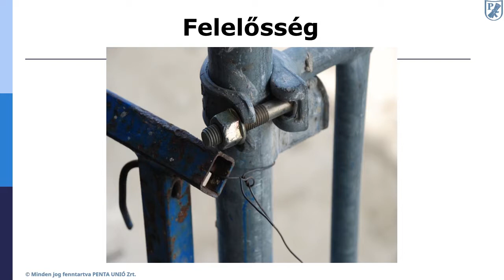Munkavédelmi képviselő képzés - Felelősség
Előadó: Mészáros Balázs